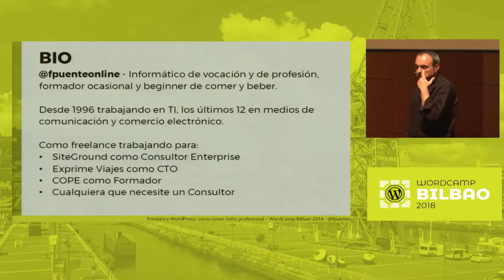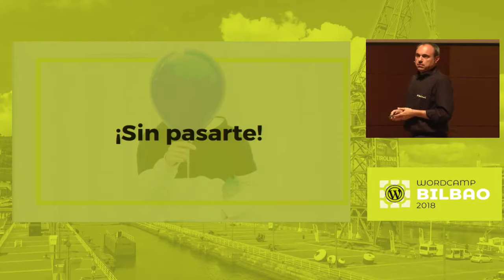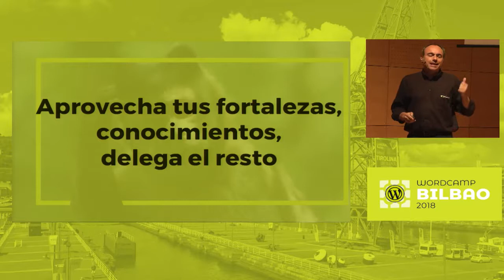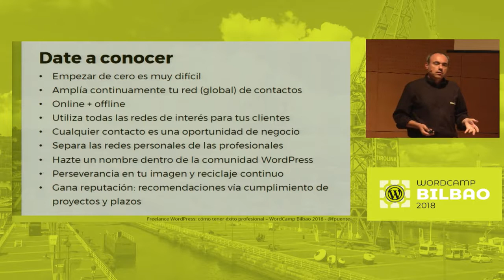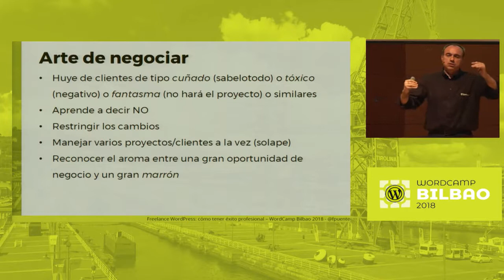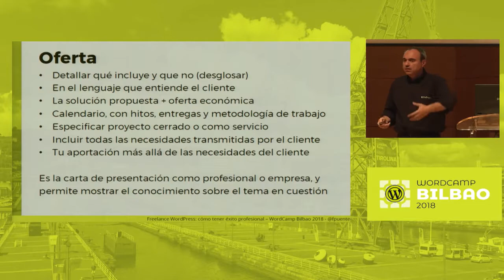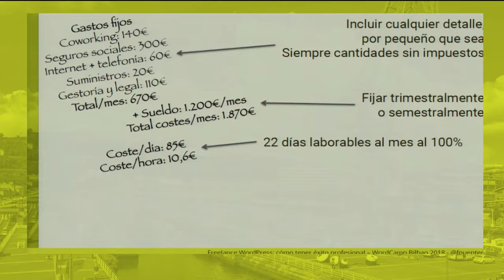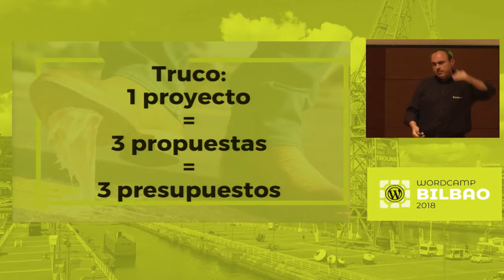Fernando Puente: Freelance WordPress: Cómo tener éxito profesional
Expectativas, desarrollo y tecnología, tarifas, clientes, marketing, especialización, apoyos o equipo…; todo lo que necesitas saber para emprender como desarrollador freelance en WordPress y tener un negocio de éxito.